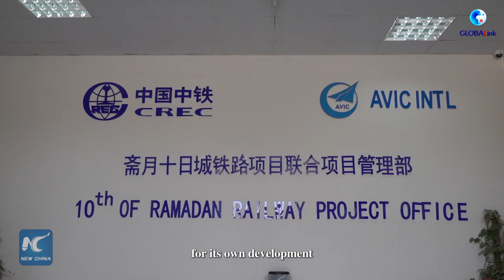Suez Canal witnesses ancient civilization embarking on new development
The SuezCanal stands as a vital artery for global commerce nowadays. Around 30 percent of the world's container traffic and over 1 million barrels of oil traverse the waterway daily.
The century-old canal is now witnessing an ancient civilization embarking on new development.